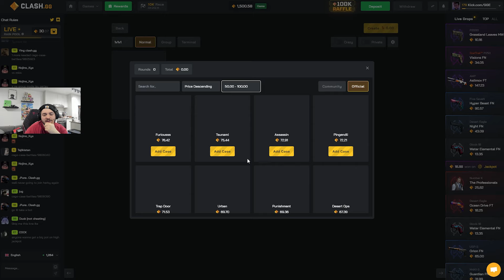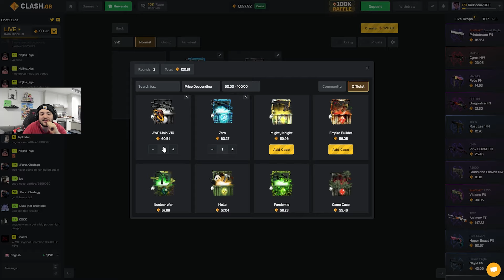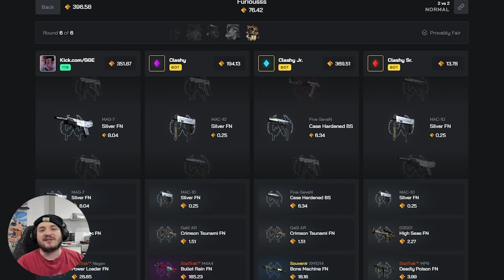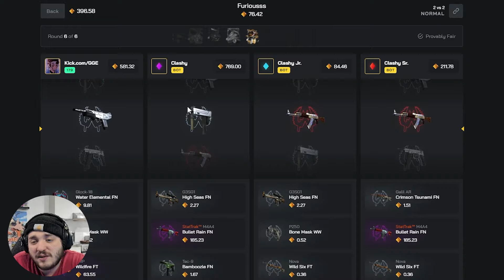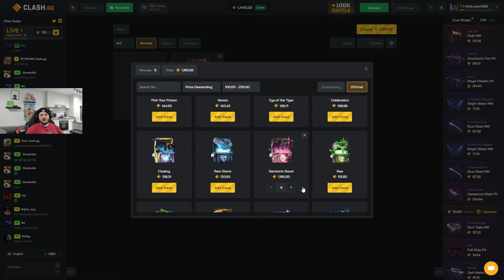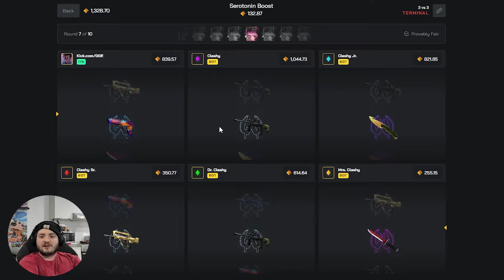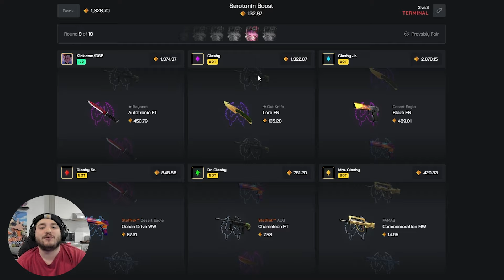WE OPENED 10X SEROTONIN CASES ON CLASH!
Hey guys, we're back today for another juicer video on clash! Let me know what you want to see next! Much love!